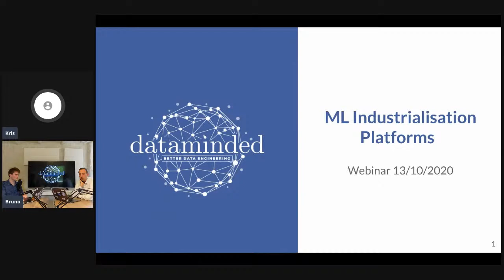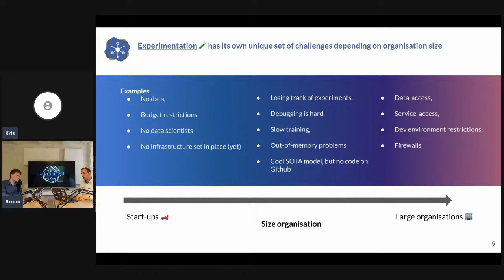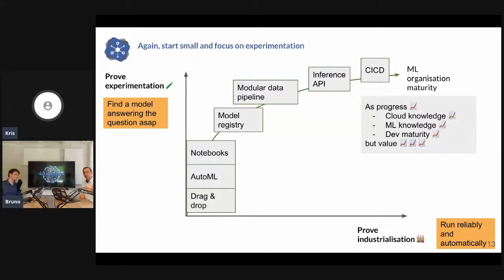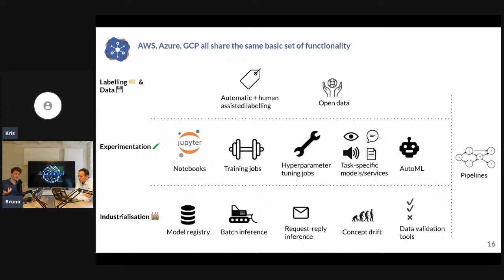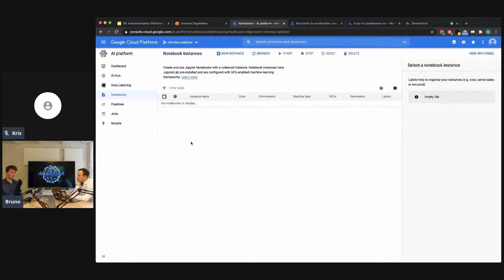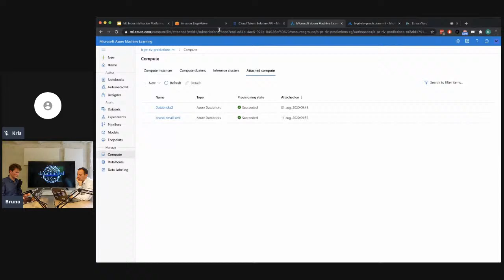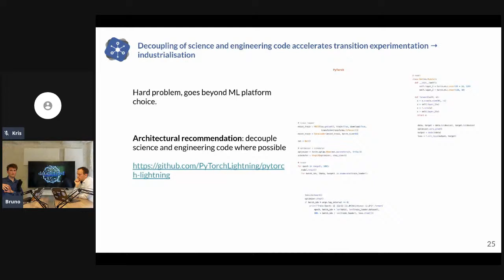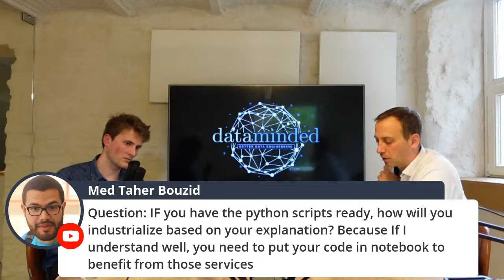Webinar: ML Industrialisation frameworks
Play time is over for machine learning algorithms. While many companies have had data science teams for a long time, more often than not, they were left experimenting in a sandbox without any real connection with business processes. This enabled companies to discover the value of machine learning and now many of them are ready for the next step: ML industrialisation.

ML industrialisation is the step of taking a proven and valuable algorithm from the sandbox environment of the data scientist and embedding it in an operational process. For example: a churn prediction model that is used to send tailored emails. These models typically run daily, or even real-time, on new data coming in. And their performance will have a direct impact on your business.

In this webinar we will:

🚀 Dive into Azure ML, AWS Sagemaker and Google AI
🚀 Discuss the pros and cons of each option
🚀 Recommend a way of how to get started with these tools

Host: Kris Peeters

Kris is the founder and CEO of Data Minded. Kris has been involved in many data initiatives, as an engineer, an architect and project lead. Kris is an AWS Professional Solutions Architect and an Azure Expert Solutions Architect.

Co-host: Bruno Coussement

Bruno is a data Engineer at Data Minded and has been involved in several data and ML initiatives at large clients. Bruno is a mathematical engineer and a certified AWS Machine Learning specialist.